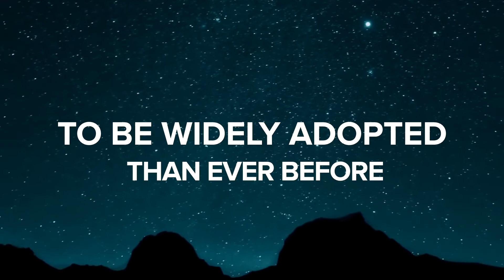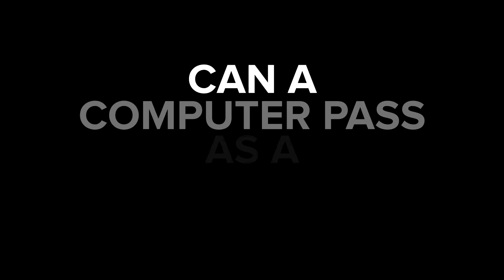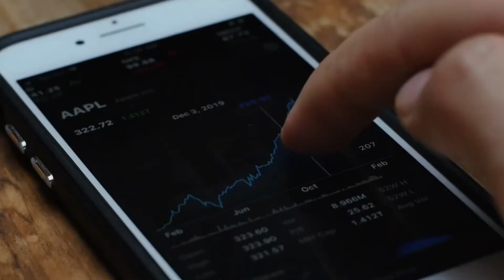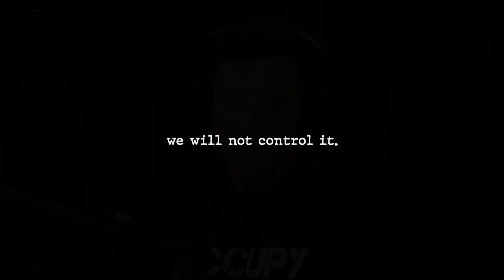A.I.: A THREAT TO HUMANITY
The advancement in Artificial Intelligence (AI) is driven to lead to a computer that is so competent, it could end all human drudgery. Little do we know that their exceptional competence might pose an existential risk for humanity if their goals are in conflict with our human values. 💀💣💥

Watch this video to learn more about the danger of artificial intelligence. 🤖

Groupwork by:
Camoral, RJ Neil
De Jesus, Patricia Mae
Montañer, Annika
Oaferina, Bethany Julia
Quidlat, Sienna
Tan, Maria Athena Eunice
Waminal, Prince Roie